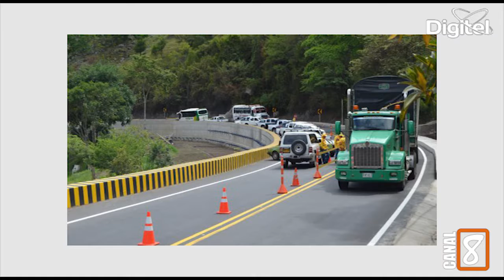FRANCISCO UNDA GERENTE DE LA ANDI